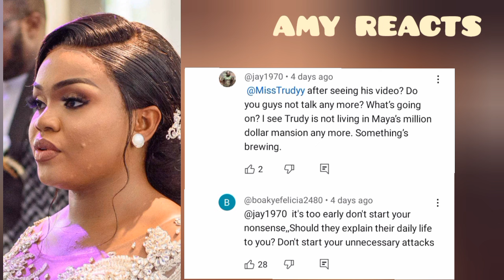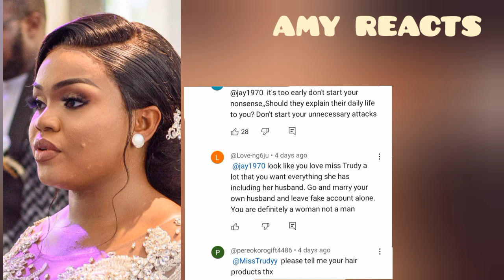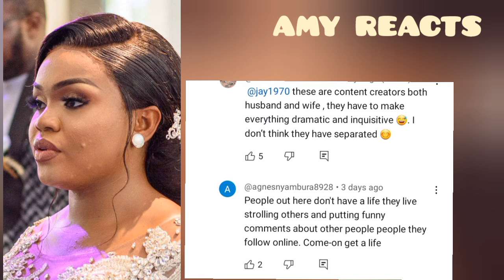Miss Trudy & Wode Maya Allegedly SEPERATED💔 - says Fan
Miss trudy fan Insists wodemaya and miss trudy are seperated...